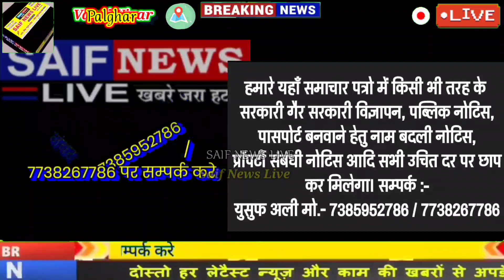नालासोपारा रिक्शा यूनियन लीडर विनोद कुमार सिंग पे बोईसर में हुए जानलेवा हमले में विनोद सिंह की मौत